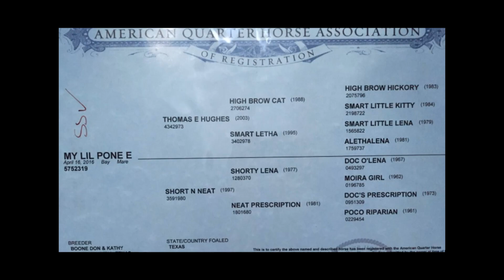Mark Lavender & My Lil Pone E 2018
Owned and trained by rider Mark Lavender, PonE is a 2-year old Thomas E Hughes bay quarter horse filly. The photos and clips of her cow work were taken in September of 2018. Please enjoy the athleticism and talent of this young cutting quarter horse filly.